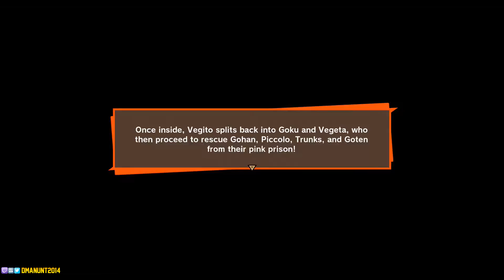Goku and Vegeta Fuse To Form VEGITO! Dragon Ball Kakarot Gameplay Part 34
Shop SeatGeek For All Live Events! $20 off first purchase! Code: Dman

Partnered With elgato Gaming:
Purchase your equipment for recording and streaming here!